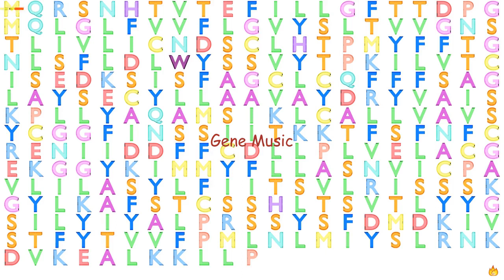Gene Music using Protein Sequence of OR9G1 "OLFACTORY RECEPTOR, FAMILY 9, SUBFAMILY G, MEMBER 1"